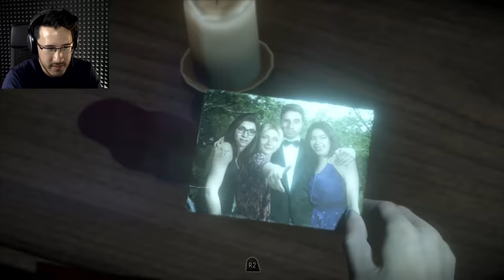MISTAKES WERE MADE | Until Dawn - Part 7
Play Until Dawn on PS4!